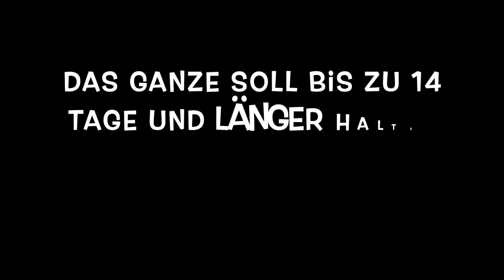VLOG TIME vom 24.06.2022 🦋 // Schnelle & Schöne Nägel 😍 // alinaBerry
🌸 Weitere INFOS 🌸

Mein Amazon Link ⬇️